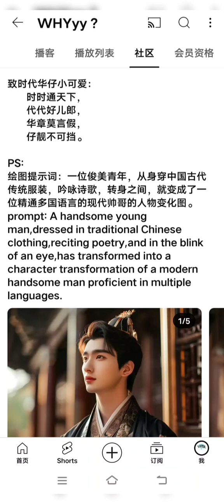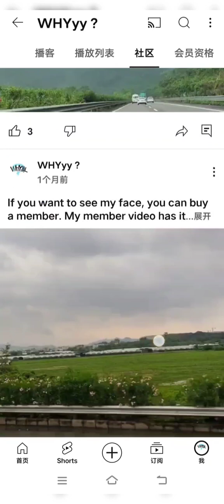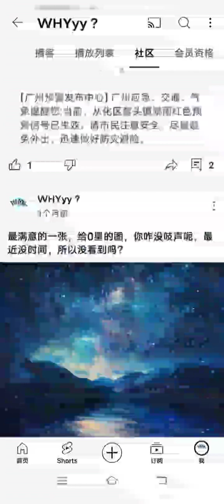前三甲诞生，我的会员小可爱的专属藏头诗和绘图，容我炫一炫～